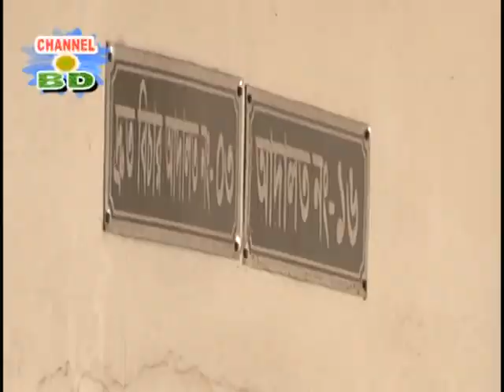গোপন বৈঠকের সময় জামায়াতের আমিরসহ ৯ জন গ্রেফতার | Jamat Amir Arrest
রাজধানীতে গোপন বৈঠকের সময় জামায়াতে ইসলামীর ভারপ্রাপ্ত আমীর মিয়া গোলাম পরওয়ারসহ ৯ জনকে গ্রেফতার করেছে পুলিশ। পরে তাদের রিমান্ডে নেয়া হয়। তবে একে ষড়যন্ত্র বলছেন জামায়াত নেতারা। বিস্তারিত জানতে দেখুন.